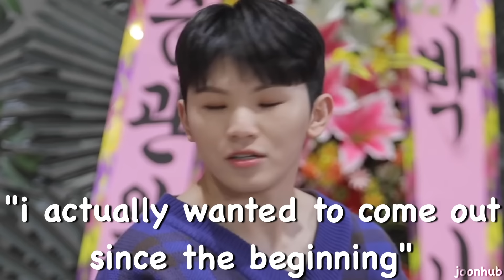going seventeen 2020 is a mess (Seungkwan's Past Life Destiny #2)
helloooo here once again to bring you another long video :’) i’ll try to make them shorter after the past life destiny episodes, but there is just too much good content i had to make it long 🙃 anyways, i really hope you guys enjoyed this one!! and btw i’m hoping to still be able to post once a week, but i have to leave my house to upload (my wifi is literally the worst at my house) and i’m not sure how much i’ll be able to post. BUT. no matter what i’ll still be working hard to put out content for you guys whenever i can. i’ve got some more video ideas so there will be different kinds of videos once i get caught up with the going seventeen episodes. thank you so much for watching my videos and stay safe 💌✨